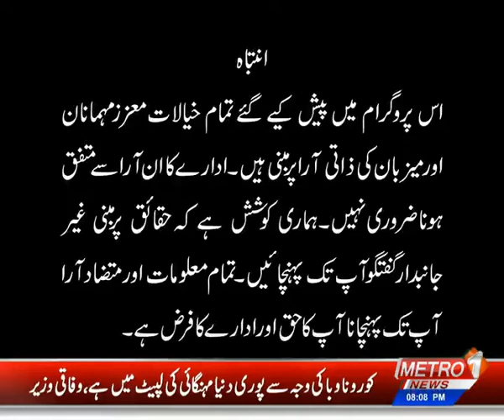Aaj ki Baat By Imtiaz Mir | Metro1 News | 1 Jan 2022